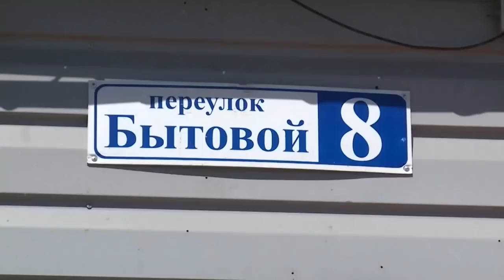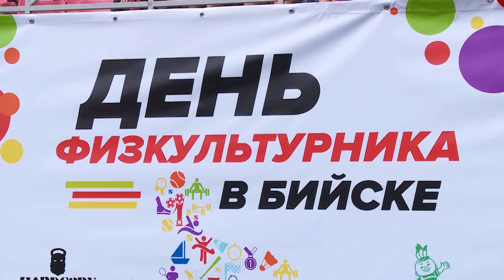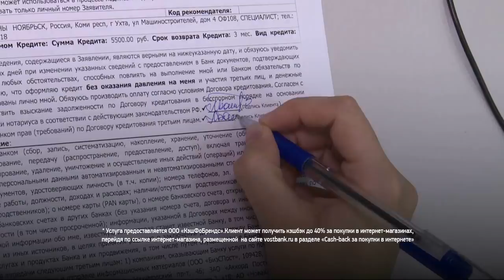"Будни" (новости, 13.08.18г., Бийское телевидение)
🌍 Анонс выпуска:

Какие улицы нуждаются в ремонте и куда должна зайти техника, в первую очередь, - решаете Вы. Бийская медиагруппа запускает уникальный проект.

Тропический лес по соседству с реликтовым бором. Сегодня бийские тополя превратились в пальмы.

Потели, краснели, напрягали мышцы и извилины. Бийчане отметили день физкультурника.